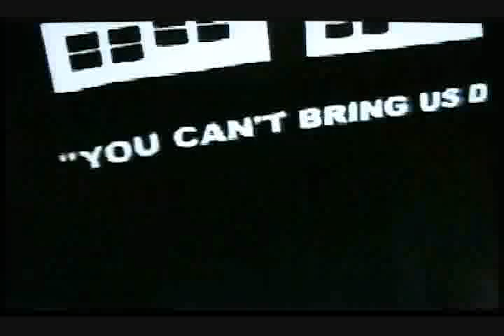Arab American Students Were Sweaters Glorifying 9-11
Students at Edsel High School in Dearborn Michigan